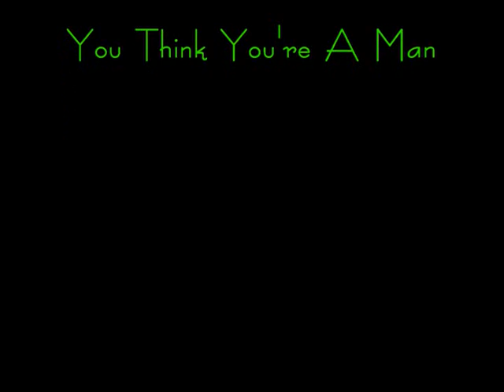MuttcoMay3BQ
An assortment of shots throughout the day of all big quad classes at Muttco Mountain on May 3rd 2009. Muttco Mountain is the home track of MMRS.  Featured in part in ths video are Sunhill Racing's Tyler McLellan #412 and #17 Mike Knight Yamaha Pro Factory Racer .